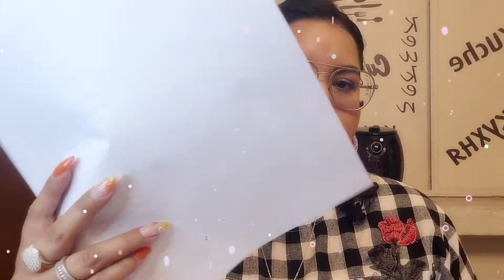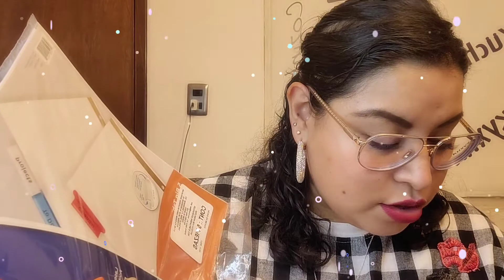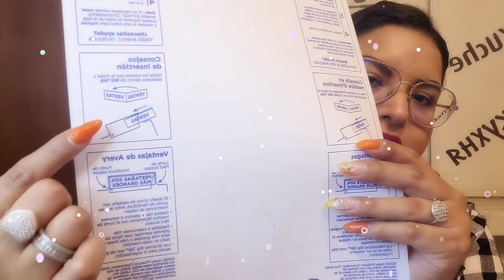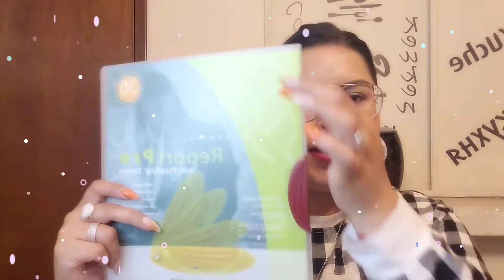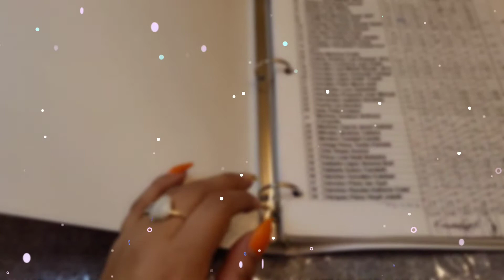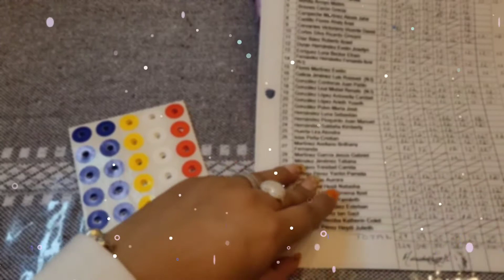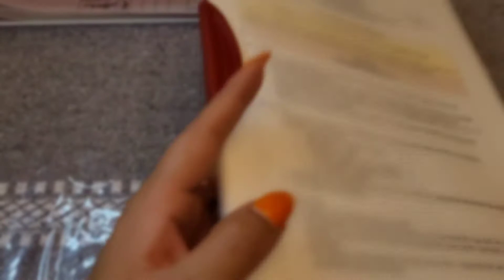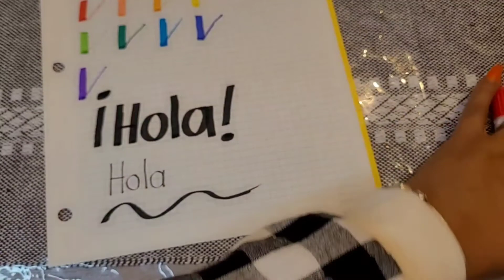Compras de regreso a clases 👩‍🏫 y cómo me organizo en este nuevo ciclo escolar ✏📚🍎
Hola chicas y chicos, el día de hoy les muestro algunas compras que hice para este regreso a clases en Walmart y Office Depot y también como es qué me estoy organizando en este nuevo ciclo escolar.
No se olviden de darle like a este video, comentarlo, compartirlo y si no están suscritos a mi canal, los invito a que se suscriban y activen la campanita de notificaciones para que no se pierdan ninguno de mis videos.